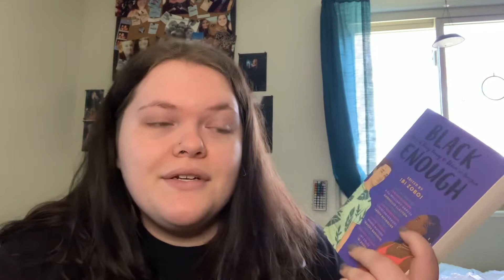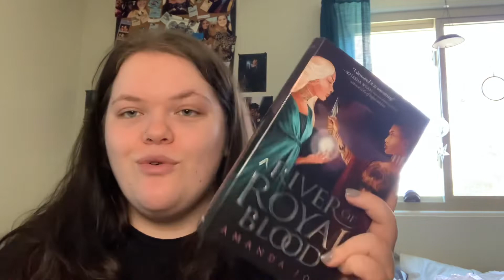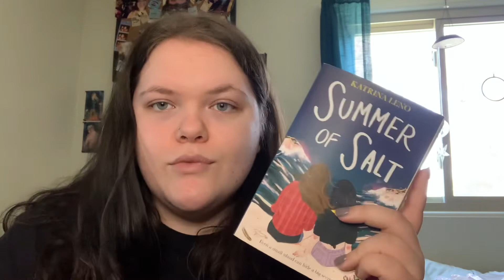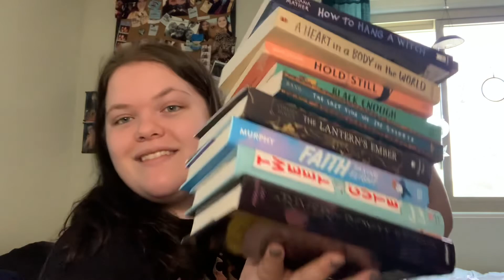Impromptu Unboxing!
Hey guys! I found some old footage of a bookoutlet unboxing I did! I honestly don’t really remember ordering these but here it is! Hope you guys enjoy!